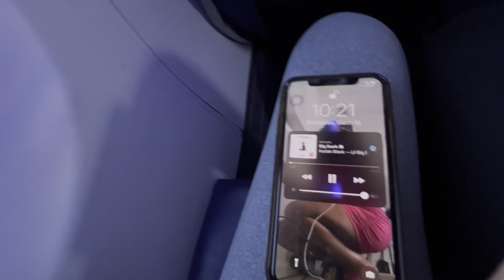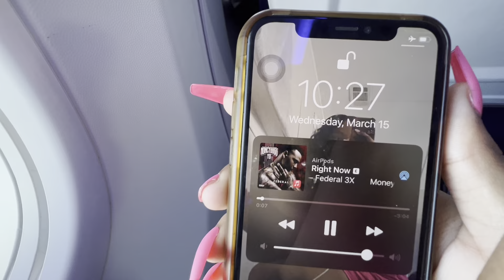TRAVEL WITH ME TO ATLANTA (2023)